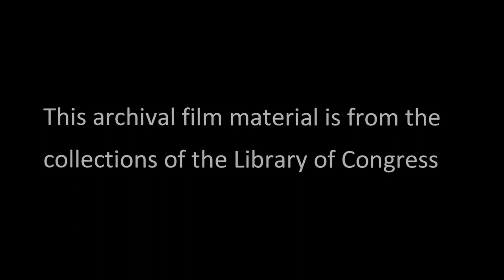The Gay Nighties (1933)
Clark & McCullough work with Dorothy Granger to set up James Finlayson, "all for the good of the party", in this funny RKO short.  This film comes to you through the courtesy of the Library of Congress.